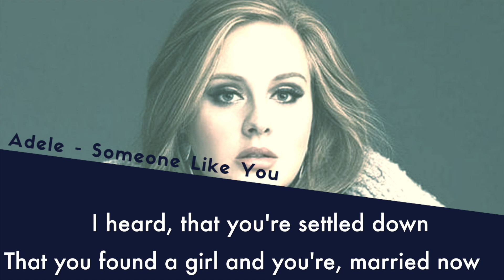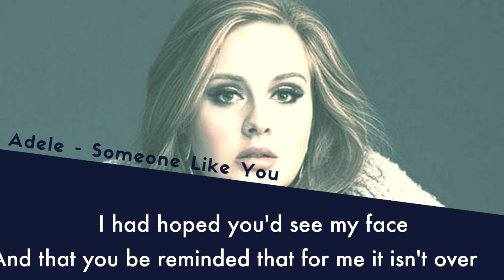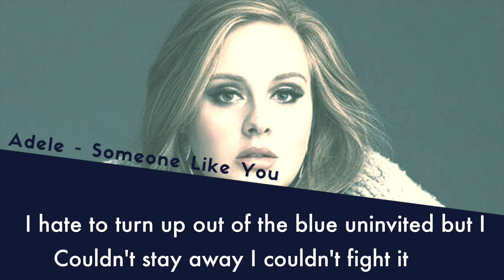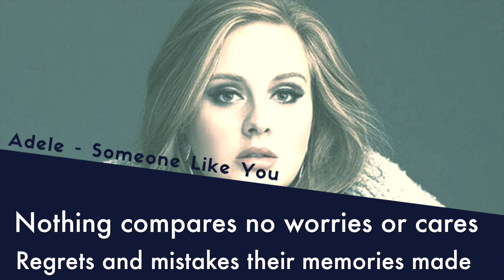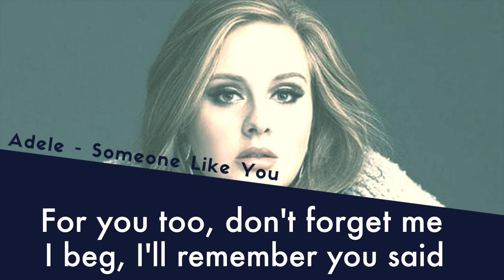Someone Like You by Adele (Instrumental Version - KARAOKE CON TESTO)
"Someone Like You" is a song by English singer Adele. It was written by Adele and Dan Wilson for her second studio album, 21. It is the second single and final track on the album. The song was inspired by a broken relationship, and lyrically speaks of Adele's coming to terms with it. XL Recordings released the song as the second single from the album on 24 January 2011 (the same day the album was released) in the United Kingdom and on 9 August 2011 in the United States. Accompanied only by a piano in the song (played by co-writer Wilson), Adele sings about the end of the relationship with her ex-boyfriend. The song received wide acclaim from music critics, who chose the song as a highlight of 21 and praised the lyrics, its simple sound and Adele's vocal performance.